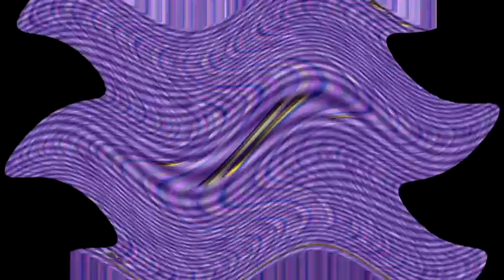Klasky Csupo Electric Module 4.0 Center Effects